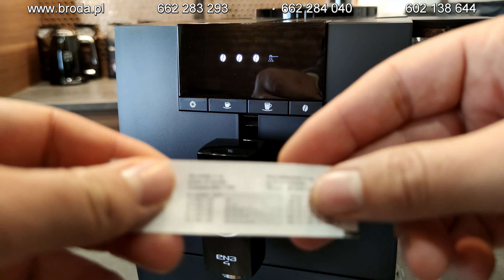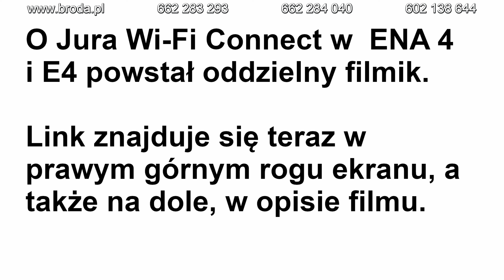Jura ENA 4 - unboxing, uruchomienie, konfiguracja, pierwsza kawa 🎁 RABAT -10% INFO W OPISIE🎁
Różnica jest ogromna. Nawet 100% arabika wypalana metodą przemysłową, która jest magazynowana, nie jest wypalona dokładnie a aromat i smak z czasem degradują. Często spotykam ludzi, którzy są zaszokowani różnicą w smaku. Dobry ekspres to tylko połowa sukcesu. Pamiętajcie o dobrej kawie!

❗❗❗Przy okazji możecie zakupić u Nas materiały eksploatacyjne do ekspresów do kawy.
❗❗❗Promocje nie łączą się!

Jura ENA 4 to prawdziwy rarytas dla koneserów dobrej kawy i ciekawego designu. Jeśli chcesz wiedzieć wszystko o tym małym, pięknym ekspresie koniecznie obejrzyj ten film. W razie jakichkolwiek wątpliwości zapraszamy do kontaktu na broda.pl

W zestawie z Jura HOT & COLD Jura ENA 4 może konkurować z ekspresami z niższej półki cenowej, takimi jak Delonghi Dinamica, Delonghi Magnifica, Saeco Xelsis, Philips Lattego, Siemens EQ, Krups Evidence.